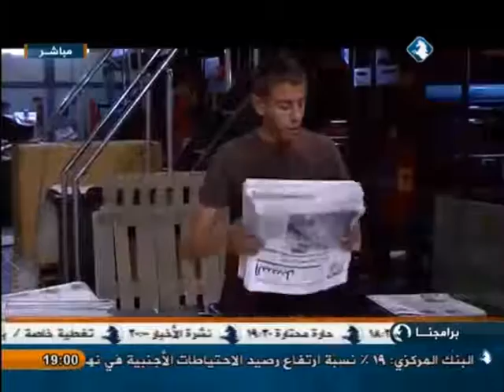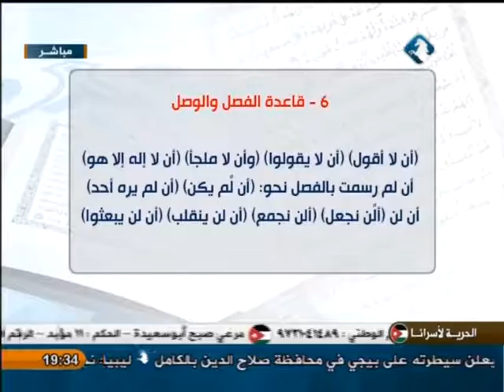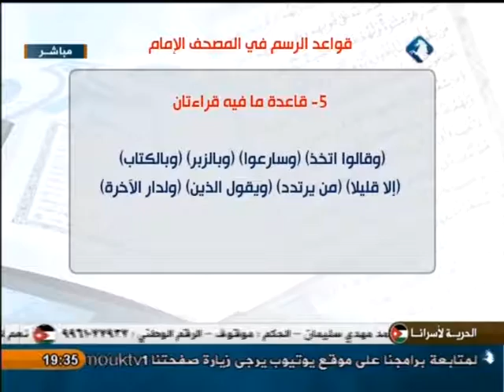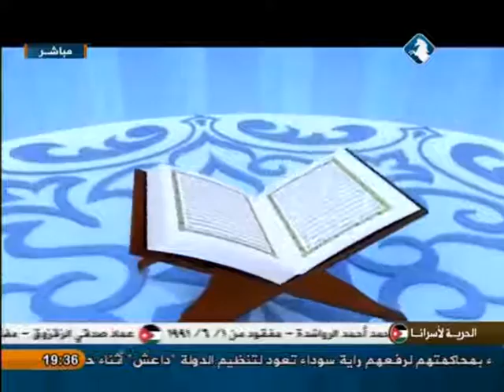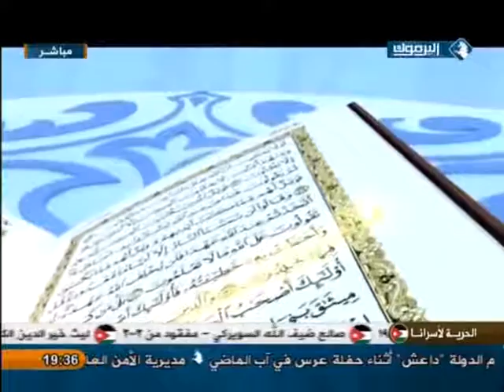و رتلناه ترتيلا _ قواعد الرسم في المصحف الإمام _ 15/11/2014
حلقة هذا الاسبوع 15/11/2014 من برنامج " ورتلناه ترتيلا " مع فضيلة الشيخ د. أحمد مفلح القضاة و موضوعها " قواعد الرسم في المصحف الإمام " .

يأتيكم كل يوم سبت تمام السابعة مساءا و يعاد ظهر الأحد الساعة 12:00 .